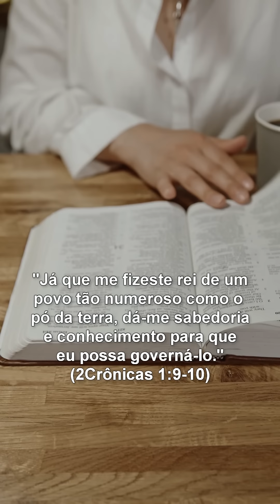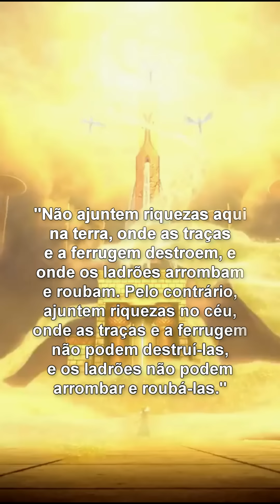VALORES ESPIRITUAIS | A PALAVRA DE DEUS PARA VOCÊ HOJE!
A importância de buscar um relacionamento mais próximo com Deus e de priorizar os valores espirituais. A mensagem espiritual é baseada na história de Salomão e seu pedido de sabedoria a Deus.

00:00 DEIXE SEU LIKE!
02:00 INSCREVA-SE NO CANAL
Efeitos criativos de animações, dublagem e ilustrações são adicionados para destacar certas áreas na palavra de Deus.